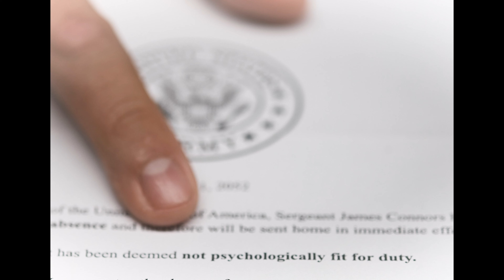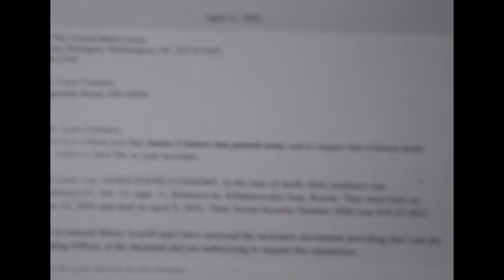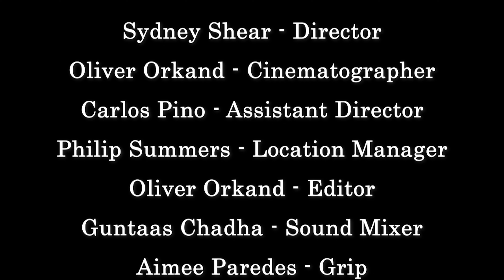Moribund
Short Psychological thriller